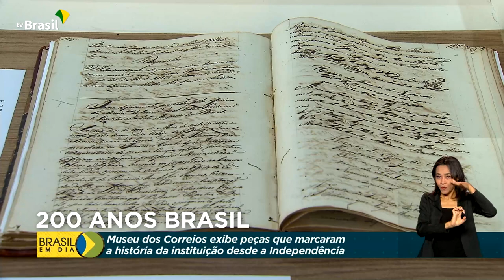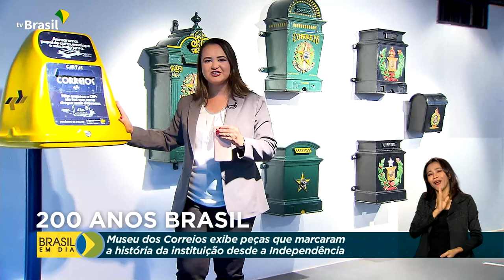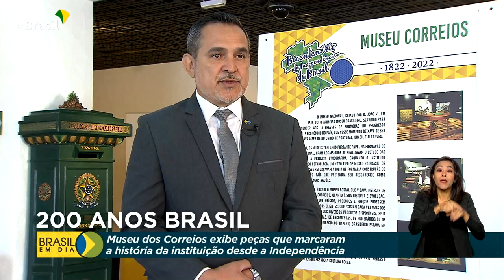Bicentenário da Independência | Museus dos Correios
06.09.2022 - Até 30 de setembro, o Museu dos Correios, em Brasília/DF, exibe peças que marcaram a história da instituição desde a Independência até hoje.